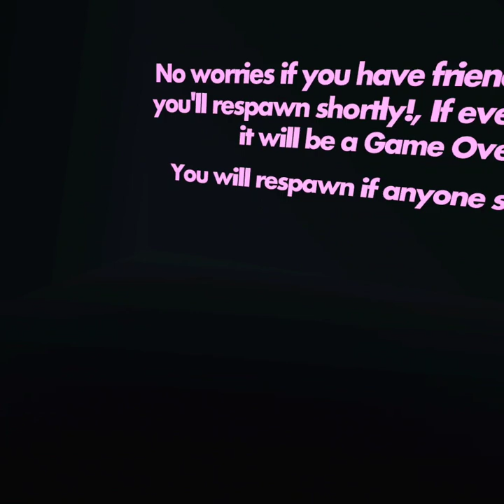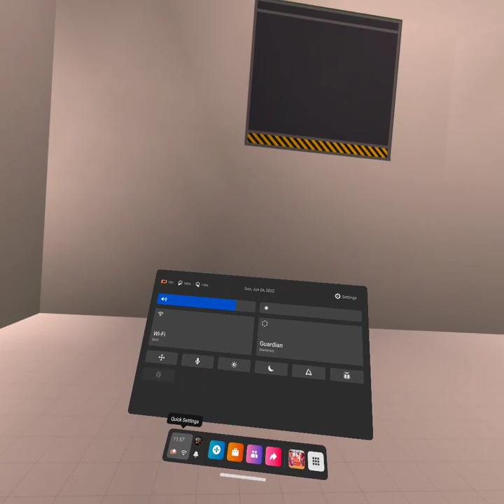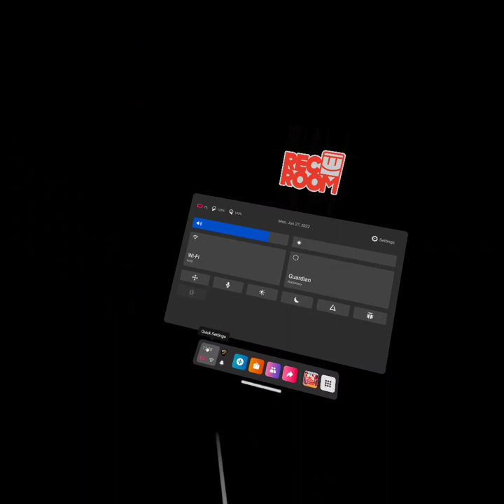Horror with Emmanuel.